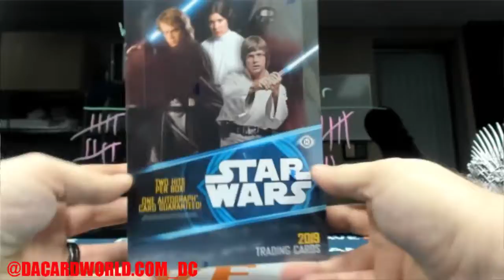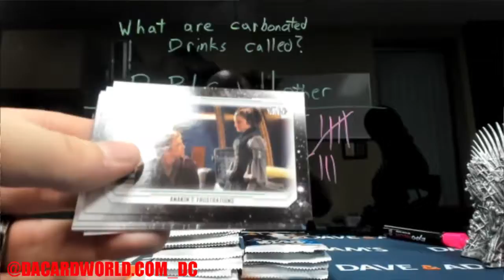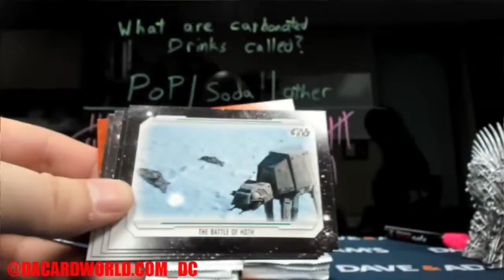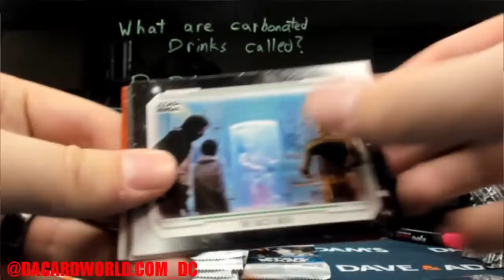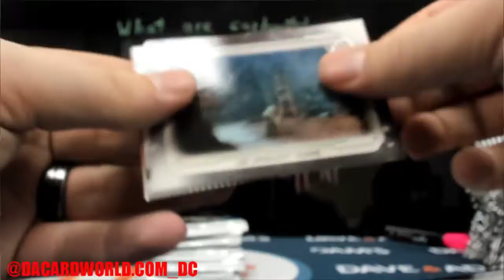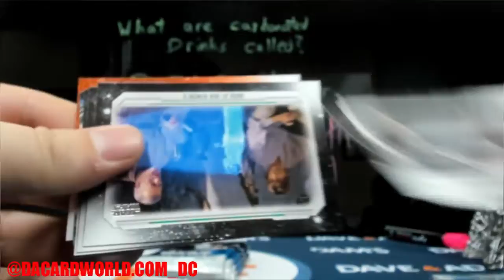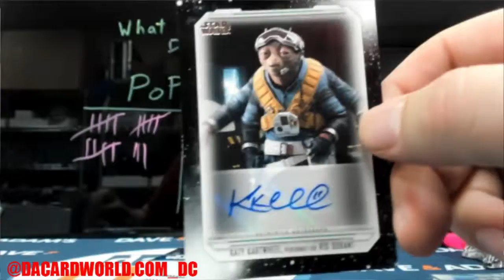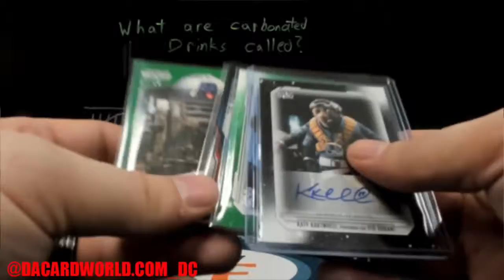Anthony's Star Wars Skywalker Saga break